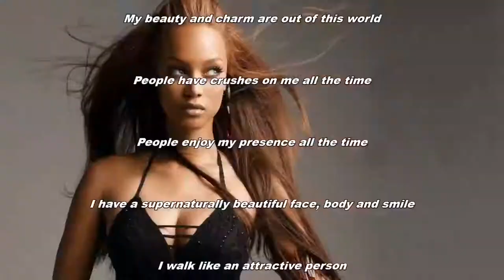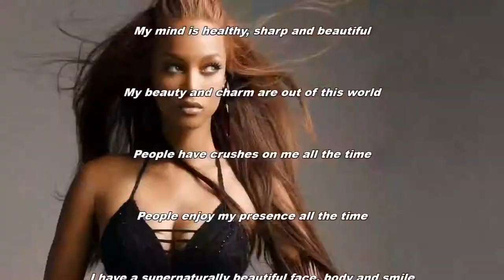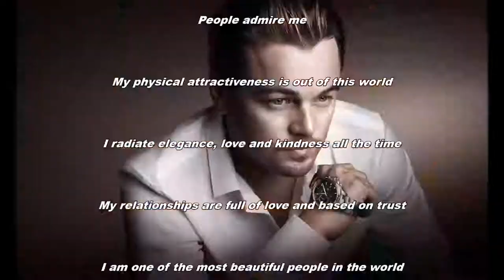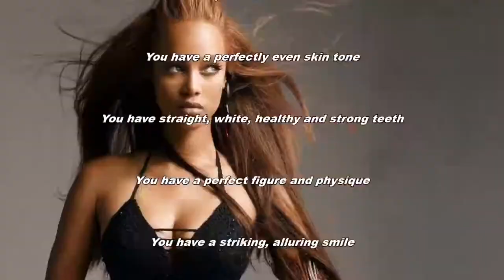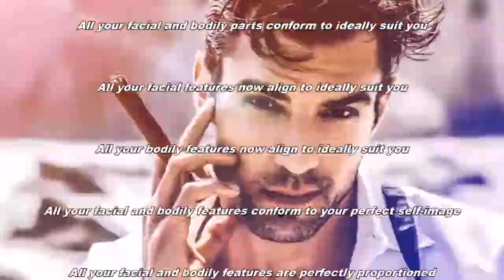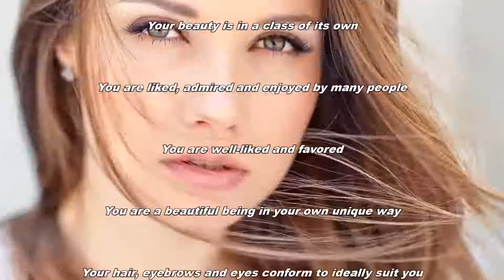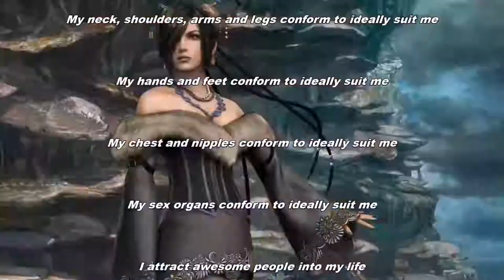Supernatural Beauty & Charm Subliminal 4 Audio + Visual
Supernatural Beauty & Charm Subliminal 4.

Watch in HD. Headphones/Earphones are optional. Use this subliminal video often to become supernaturally beautiful and charming. This subliminal video is unisex. Watch and listen for best results. You can still get results from just watching or just listening if that's more convenient for you. This subliminal video has both text and audio affirmations. Set to a comfortable volume. Use at least once a day until no longer needed. There are no binaural beats or frequencies in this video.

You have supernatural beauty and charm.
You have alluring beauty.
You are incredibly gorgeous.
You are very appealing.
You are extremely good-looking.
You are unusually attractive.
You are appealing to look at.
You have features and qualities that people like.
Your beauty is unusual, extreme and prominent.
You attract attention wherever you go.
You are delightfully charming and attractive.
Your beauty is captivating and enchanting.
Your beauty is in a class of its own.
You are liked, admired and enjoyed by many people.
You are well-liked and favored.
You are a beautiful being in your own unique way.
All your facial and bodily features conform to your perfect self-image.
You have a perfect self-image and you love the way you look.
When you look in the mirror you love what you see.
You look perfectly beautiful now and forever.
You love your new face and body.
Your beauty is mystical.
Your beauty is other-worldly.
Your beauty is transcendent.
Your beauty is above and beyond what is ordinary.
You take great pride and pleasure in your appearance.
You possess magnificence and great beauty.
You always have a pleasant body and breath odor.
You possess divine and metaphysical beauty.
You have supreme supernatural beauty.
You are powerful and confident beyond measure.
People express warm approval and admiration of you.
Your beauty invokes awe and wonder in others.
Every part of your body radiates perfect health.
You look outstanding and amazing.
Your beauty is unique, perfect, rare and surpassing.
You radiate great aesthetic pleasure and joy.
You attract ideal people and situations to you.
You have healthy eyes and clear vision.
You have clear, smooth, and flawless skin.
You have a perfectly even skin tone.
You are extremely photogenic.
You easily manifest your desires.
You have mysticality in your presence.
You have powerful love for yourself.
My sense of fashion is out of this world.
People respect me.
People admire me.
My physical attractiveness is out of this world.
My complete body is supernaturally beautiful.
People have crushes on me all the time.
People enjoy my presence all the time.
My entire body exudes supernatural beauty.
I remain extremely healthy forever.
I am completely free of all doubts and limiting beliefs.
My beauty and charm rapidly increases each and every second.
Every moment of my life is wonderful.
I experience abundance in every positive way.
I am an attractive and sexy person.